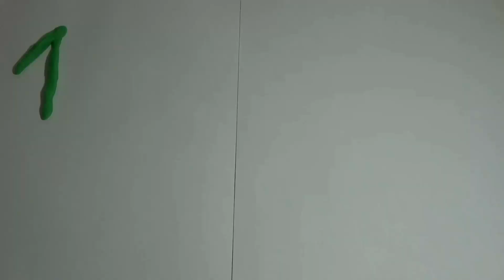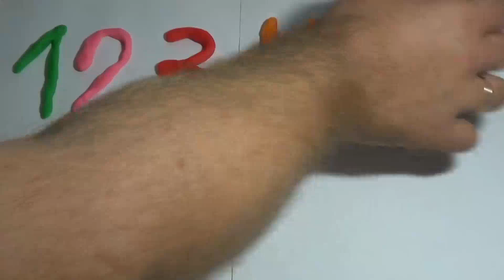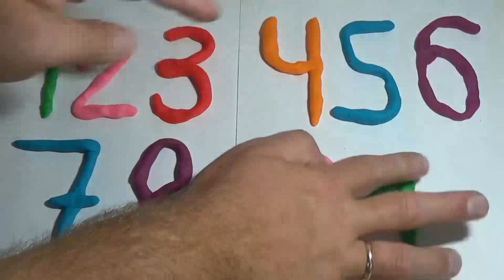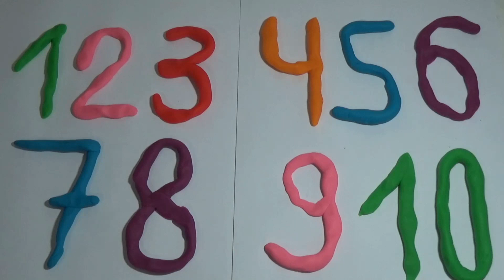цифры на английском для детей | английский для детей | видео для детей | развивающее видео